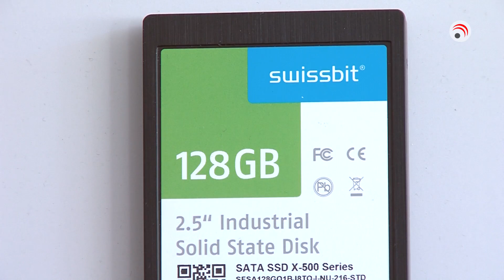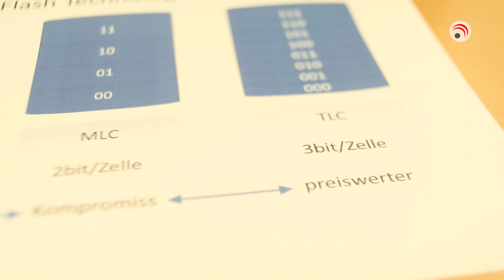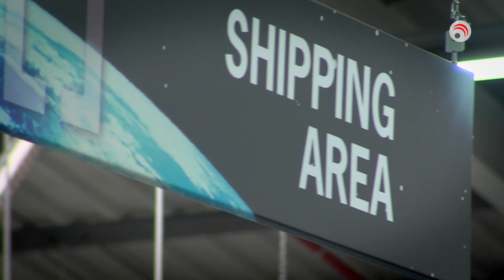Vom Maker zum Unternehmer 1: SSDs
Vom Maker zum Unternehmer

Folge 1
mit Helena Eberl

Thema: SSDs
- Die Entwicklung der Festplatte
- SSDs im PC vs. professionelle SSDs
- Unterschiede bei Flash-Technologien
- das Logistik-Zentrum von Rutronik
- Gewinnspiel: Wir verlosen SSDs mit den Größen 1TB, 480 GB und   240 GB
  Um teilzunehmen, schreiben Sie eine Email an